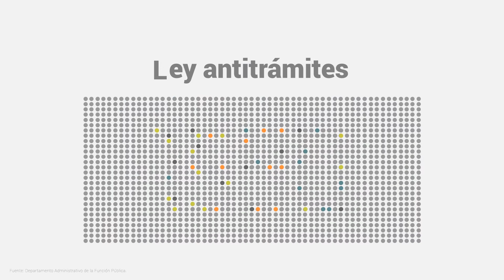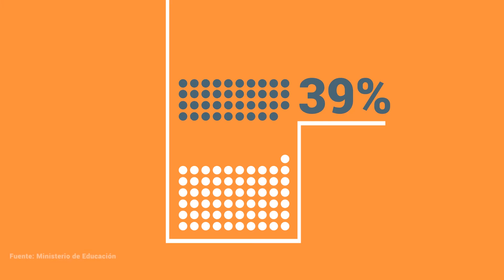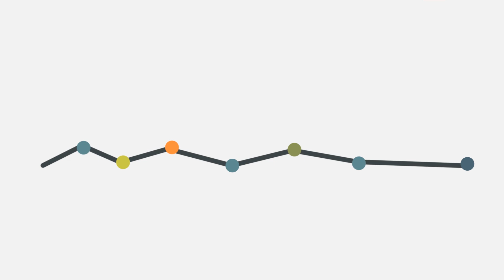Competitividad: 10 años de aprendizajes y retos